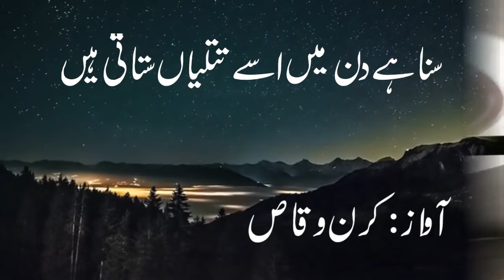Suna Hy Din Me Usey Titliyan Satati Hen : By Khalid Khan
This vedio presents a great piece from Urdu poetry written by Ahmad Faraz who enjoys a spotless reputation as a revolutionary poet having millions of followers. Ahmad Faraz is a Pakistani poet of great fame who had authored several books. His real name is Syed Ahmad Shah, better known by his pen name Ahmad Faraz. He was a Pakistani Urdu poet, scriptwriter and chairman of Pakistan Academy of Letters. He was a great democrate and during his lifetime, he criticised military rule and coup d'état in the country and was displaced by the military dictators. He was born on January 12, 1931 in a city of Khyber Pakhtoonkhwa, Kohat and died on August 25, 2008 in the capital city of Pakistan, Islamabad. He was burried in H-8, graveyard of Islamabad. He got 12 notable awards that also  includes Sitara-i-Imtiaz; Hilal-e-Imtiaz; Hilal-e-Pakistan and Nigar Awards. He did his masters in Urdu and Persian literature. These selective verses from his vast poetic work truly reprents his class and diction. He is the favourite poet of young generation.